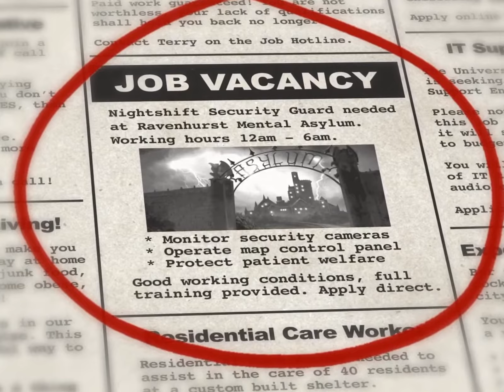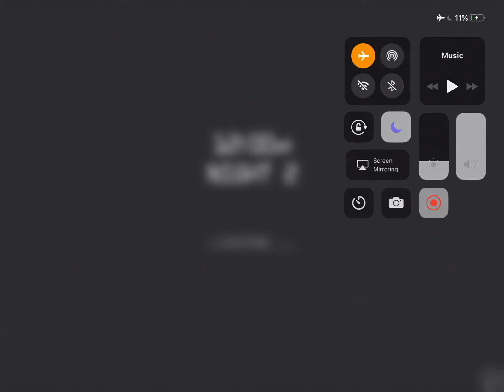Asylum Night Shift -Night 1